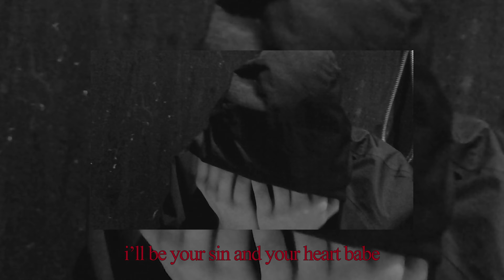i'll be your sin (Official Music Video)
Your friend,
iain grey

produced/mixed/mastered by iain grey

Lyrics

ill be your
sin
and your heart babe
hold me
just
and ill be your stars
in the dark place
just

when your lost babe
dying in my sleep
writing songs late
stuck inside
my mind
as my heart beat
breaks
could you
(hold me?)
drowning in my mind
while i look at you
i dont feel the pain
but i know you do
holding back my tears
every moment that I wake
ive been
dead for many years
still you wish for me to

ive runaway
from these thoughts babe
they broke me
still choke me
and i hate the way
that i can’t escape
im slowly
slowly

ill be your
sin
hold me
just (hold me)
just (hold me)
ill be your
sin
hold me
just
and ill be the stars
just

ill be your
sin
when your up late
just (hold me)
just (hold me)

and ill be your
sin
just (hold me)
sin
just (hold me)